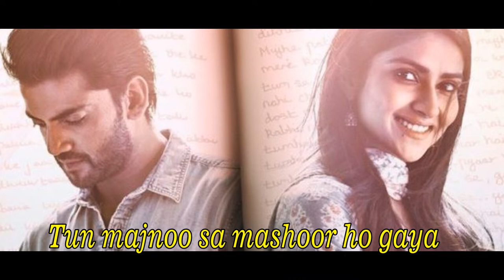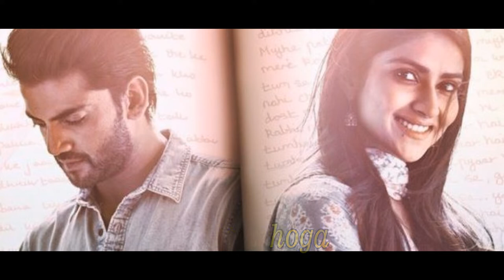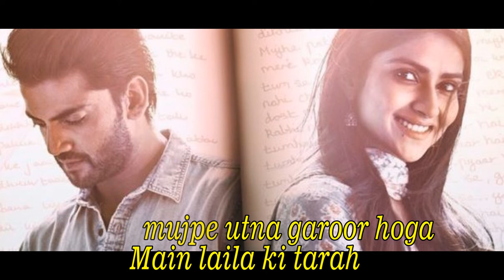Lagu India - [Laila] - Singer : Dhvani Bhanushali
Song : Laila
Singer : Dhvani Bhanushali
Lyrics : Abhendra Upadhyay & Vishal Mishra
Label : T-Series

Laila Lyrics -(Notebook) Dhvani Bhanushali

Mere sar pe hogi dhun teri
Tere sar pe mera fitoor Hoga
Mujhe tumpe naaz hai jitna
Tumhe mujpe utna garoor hoga
Main laila ki tarah
Tun majnoo sa mashoor ho gaya

Dekhna na ye ek din
zaroor hoga_(X3)

Chandani se Dhoop tak
Wahi pe bikhrege
Jis jagah
Milenge hum
Yeh Dekhnaa

Aasman, Bhi tootega
Zameen bhi pighlegi
Jis jagah milenge hum
Yeh dekhnaa

Bechanion ka samaa rahega
Hoga bhi yeh dekhnaa
Dard main yeh jahan rahega
Haan yahi hogaa

Thoda thoda tera hoga
Thoda thoda mera, kasoor hoga

Tun majnoo sa mashoor ho ga

zaroor hoga_(X3)

laila majnu,
laila laila,
laila main laila dj,
laila majnu movie,
laila tip top chhaila angutha chaap,
laila o laila full movie,
laila o laila odia full movie,
laila alif laila,
laila ali,
laila aur majnu,
laila aisi hu laila,
laila actress,
laila and majnu,
laila assamese song,
laila all song,
laila anil kapoor,
laila ali song,
a laila laila song,
a laila o laila,
a laila teri le le gayi full song,
a laila ze hazman,
a shaista laila,
a alif laila,
a meri laila,
a re laila,
laila bechari kya karti,
laila bangla,
laila bohemia,
laila bhojpuri,
laila bhatar blouse teri cotton ke,
laila boy,
laila bangla song,
laila bengali aseda bhaiya,
laila bhojpuri gana,
laila bangla gaan,
nisha b laila,
stevie b lailahaillallah,
laila b laila,
laila b praak,
lailanie b,
alif laila b,
lailah lynn cardi b,
alif laila btv,
mystery diagnosis—dr. laila b. hishaw,
laila cartoon,
laila cinema,
laila chutkule,
laila college,
laila chillaunga kurta phadke,
laila choreography,
laila charcoal,
laila cartoon cinderella cartoon,
laila cyclone,
laila chaman,
it's laila c,
laila.c.scott,
leilani c,
laila mifdali c'est fini,
laila dhvani bhanushali,
laila dj,
laila dance,
laila dj song,
laila dj remix,
laila darling vodafone,
laila dance video,
laila dj gana,
laila drum,
laila due to bakrid gia bachawa,
d laila trailer,
d laila karaoke,
d laila band,
lagu ida laila,
laila main laila d j song,
laila dera khaista da,
laila d tv,
alif laila d,
laila me laila d.j,
laila canggung d'academy,
laila english song,
laila episode,
laila episode 1,
laila english,
laila ek paheli songs,
laila english movie,
laila ek chumma a raja,
laila el moursli,
layla eric clapton,
laila episode 14,
e laila song,
e laila laila laila lele,
e laila arabic song lyrics,
e laila o laila,
ulili e laila,
dastan e laila majnu,
ishq e laila songs,
aye yousuf e laila,
lilian e laila xavier,
romeu e laila,
laila film,
laila full movie,
laila full song,
laila fajri,
laila film song,
laila family,
laila faridkot,
laila full movie in hindi,
laila film ka gana,
laila family photos,
alif laila,
lailatul f,
laila f lerida,
laila fi swisra,
laila kristen f.g,
laila gaana,
laila game,
laila gana video,
laila guruji ka naam sawere,
laila guitar,
laila ghazal,
laila gana dj,
laila gana bhojpuri,
laila ghantoli,
laila gaan dj,
laila g stage actress,
laila g rain mujra,
laila g full open,
sialkot fun laila g,
laila g official,
laila g tik tok,
laila g stage drama,
laila g dance video,
laila ho laila,
laila hindi song,
laila hindi movie,
laila hot songs,
laila hilali assamese song,
laila ho laila aisi hu laila,
laila ho laila hindi song,
laila hindi,
laila ho laila remix,
laila hilali,
hai laila,
hai laila priyurala song,
hai laila nagpuri song,
hai laila hai majnu,
hai laila priyurala na madhubala song,
hai laila arabic song,
hai laila priyurala telugu song lyrics,
hai laila hai laila song,
hai laila priyurala song lyrics,
hai laila priyurala naa song,
laila i love you,
laila interview,